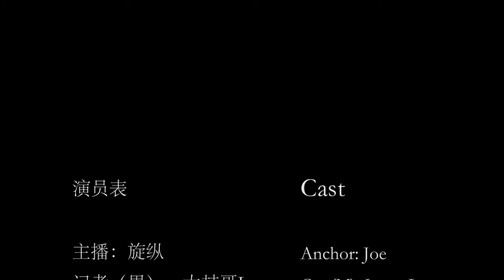How does Japan react to North Korea's provocation?